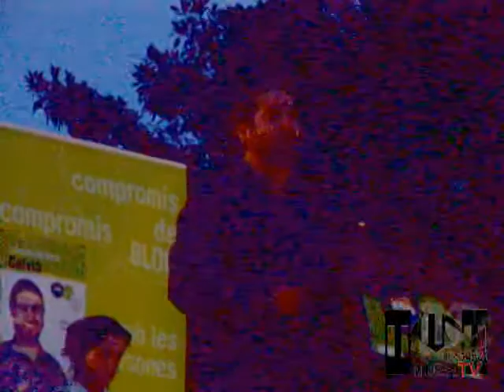MICAAL-TV "Mitin de Rafel Sedano candidato del PSM-EN Calvià"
Mitin de... Rafel Sedano... candidato del PSM-EN Calvià... a la alcaldía del Ayuntamiento de Calvià... en La Plaza Nova de Calvià vila... el pasado sábado 14.